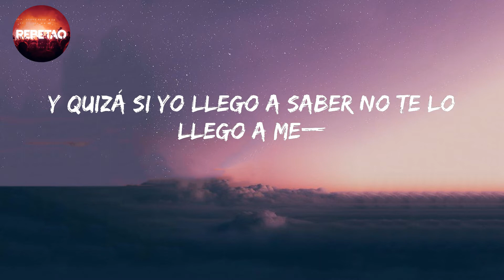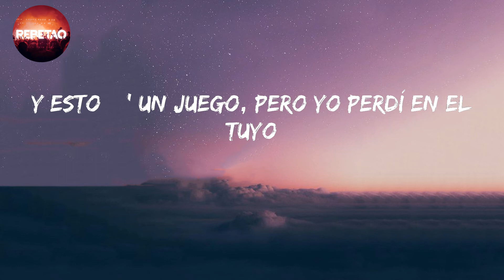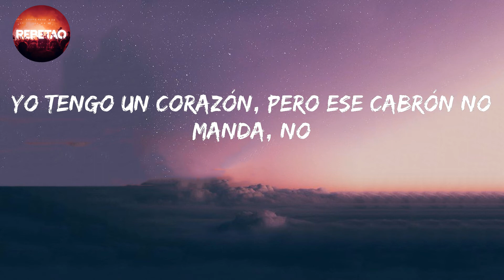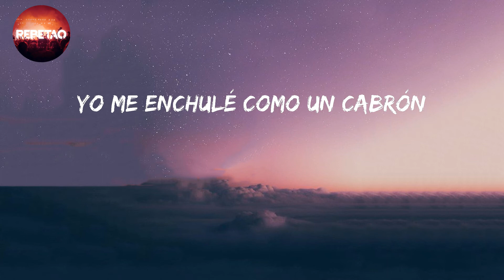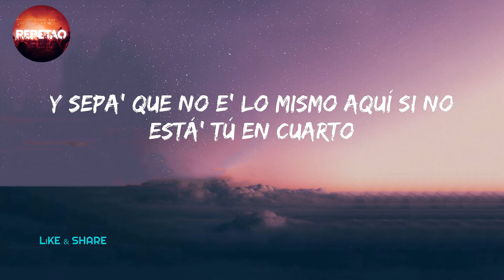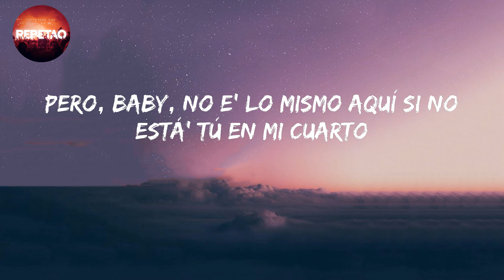En Mi Cuarto - Jhay Cortez (Letra/lyrics)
letra/lyrics

Yo me la paso imaginando tu piel
Lo que hicimo' en el sofá aquel
Y quizá si yo llego a saber no te lo llego a me—
Esa noche porque
Baby, no e' lo mismo aquí si no está' tú en mi cuarto
En mi cuarto
Me la paso viendo to' tus video' y viendo to' tus retrato'
Tus retrato'
Quería tomar, contigo joder
Yo quería fumar, contigo beber
Pero, baby, no e' lo mismo aquí si no está' tú en mi cuarto
En mi cuarto, oh-oh-oh
Y yo sigo aquí sin dormir bebiendo Hennessy
Las sábana' en mi cuarto, pero tú no está' aquí
Y ese día yo decía que no, pеro sí
Sea la madre, caí
Y esto е' un juego, pero yo perdí en el tuyo
Y tú te hace', pero yo sé lo tuyo
Dejé la puerta abierta, pero tuve que cerrarla
Yo tengo un corazón, pero ese cabrón no manda, no
Solamente tú, sé dónde está ese tattoo
Si fuese' gemela comoquiera me gustaría' tú
Yo me enchulé como un cabrón
Pero pa' ti fue un vacilón
Ojalá que borracha tu amiga ponga esta canción
Y sepa' que no e' lo mismo aquí si no está' tú en cuarto
En cuarto, oh
Tus retrato'
Esa noche porque
Esa noche porque
Esa noche porque